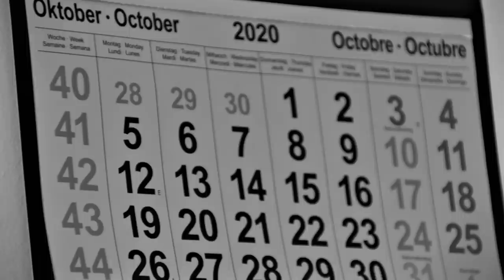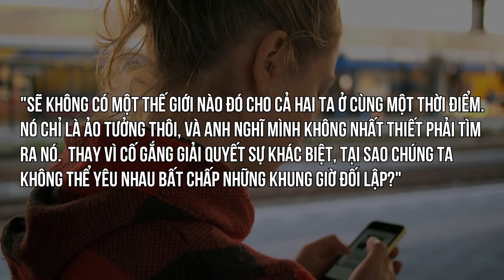CÔ GÁI MẶT TRĂNG và CHÀNG TRAI MẶT TRỜI | Nga Levi | YÊU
Bài viết: Khi cô gái mặt trăng tìm thấy chàng trai mặt trời (hay giải pháp thông minh cho tình yêu thời hiện đại)
Được dịch bởi: Nga Levi

Những nội dung liên quan:
U30 ĐI XEM MẮT!

CHỌN VỢ | SPIDERUM

 • CHỌN VỢ | Nhện họ...
Viết cho mấy người mới yêu (Phần 1)

 • Viết cho mấy ngườ...